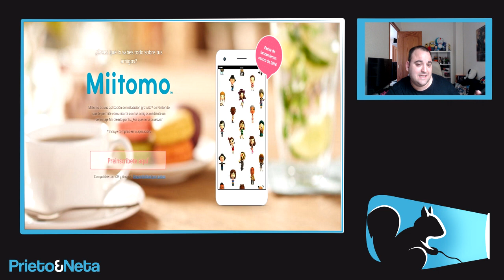VAMOS, INSCRIBETE YA GRATIS !!! Nintendo abre el pre-registro de su PRIMER JUEGO MOVIL (Miitomo)